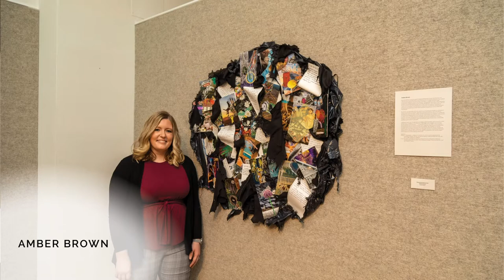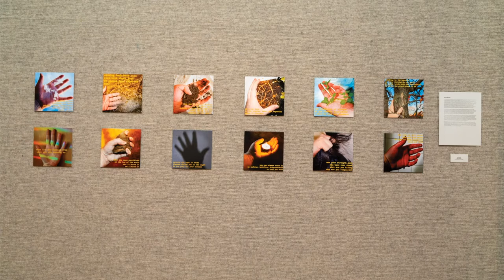Mount Mary University 2021 Art Therapy Thesis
The Art of Resiliency. 2021 Thesis artwork by graduate art therapy students. Joselyn Arana, Deanna Becker, Ashley Bostwick, Amber Brown, Grace Brown, Amelia DePrez, Judith Hellman, Denisse Hernandez, Karina Hernandez, Courtney Kehrmann, Conor Lund, Elise McCarter, Sandra Nett, Leah Nightingale, Dana Robinson, Ashley Stankey, Sarah Theisen, Amber Thomas